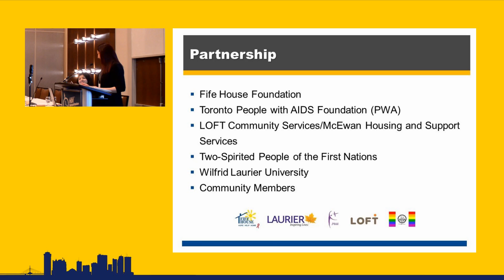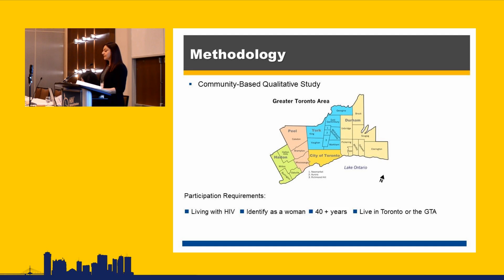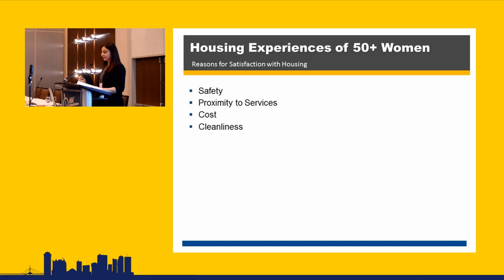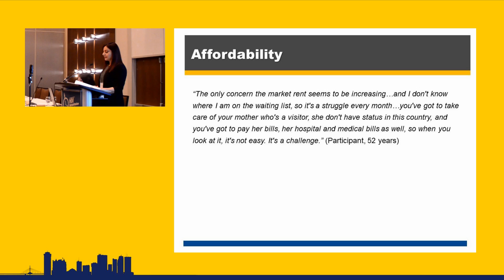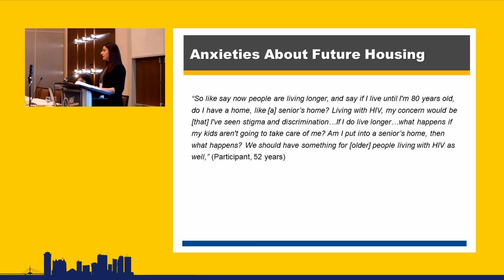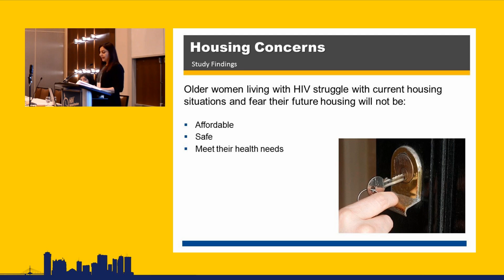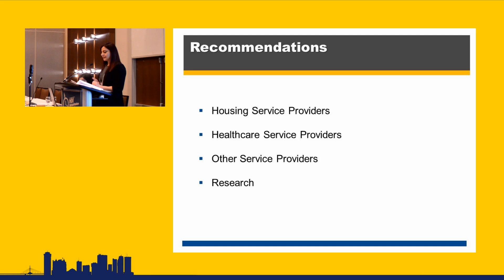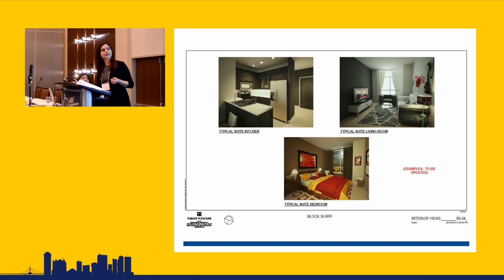Women, HIV & Aging – Amrita Ahluwalia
Women, HIV & Aging

Amrita Ahluwalia (Fife House Foundation, Toronto, Canada)